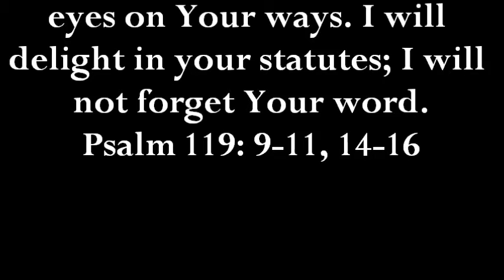Keeping Pure- Day 5- 40 Days Of Preparations- Marriage Supper Of The Lamb- Month Of Elul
Day five in our forty days of preparation for the Marriage Supper of the Lamb.How do we keep ourselves pure in such a corrupt world, where morals are flexible, love is conditional, and there are a million different distractions pulling  us every way but to God?
The bible has a simple answer for that tucked in the middle of one of the most beautiful Psalms in His word.

Invite some friends to join you on this journey as we prepare for the coming of our Messiah. We don't know the day or the hour, but we know we're in the season and the fall feasts all point to this wonderful wedding of Christ to His bride.